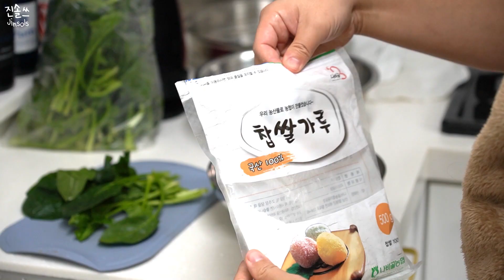갸악..! 만두는 내가 먹을게, 나이는 누가 먹을래? (진돗개 만두 먹방) ㅣ Korea Jindo dog's Dumpling Mukbang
끝까지 '3살' 글씨는 안먹는 진솔이ㅎㅎㅎㅎㅎ..

사람 만두만 간을 하고

강아지것은 따로

만두피 : 쌀가루
만두 속 : 소고기, 돼지고기, 양배추, 시금치만 들어갔습니다^^

만두가 쌀가루로 만든거라 도마에 찰싹 붙어서

살살 잘 떼어 먹길래

따로 손으로 잡아주진 않았어요.. 옆에서 잘 지켜 보았습니다ㅎㅎ

덕분에 요번을 계기로 도마는 진솔이 줬네요ㅎㅎㅎㅎㅎ 너무 핥아서..ㅎㅎㅎ

2020년도.. 건강..건강..^^77

모두 건강하시길 바랍니다~^^~